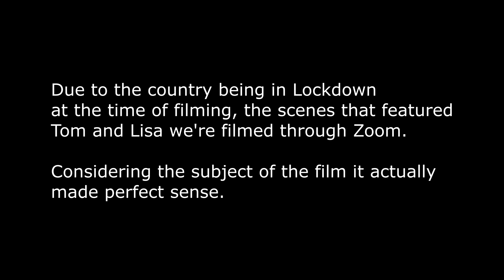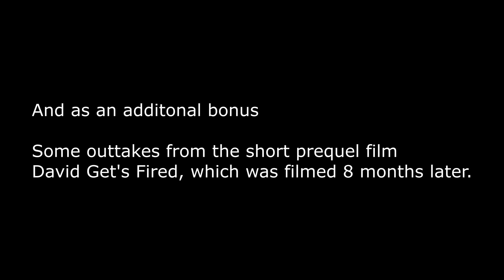The David McDonald Report: Outtakes and Extras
It's been one year since David McDonald's first adventure was released, to celebrate this grand day, we thought it would be nice to have a look back and show you some hilarious outtakes and random bloopers from the film that have never been released before, and also including some outtakes from David Get's Fired.

David McDonald will return this year for "David McDonald 2"